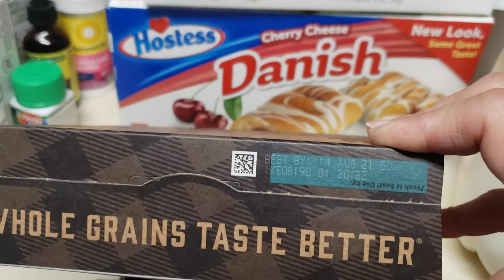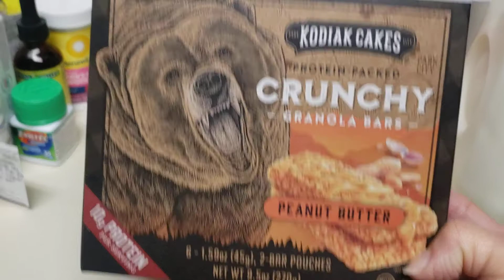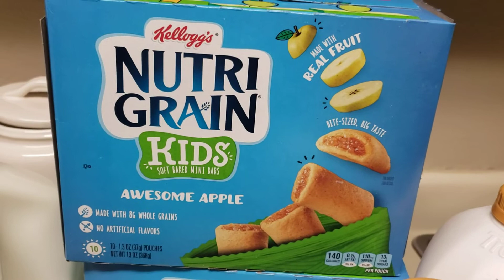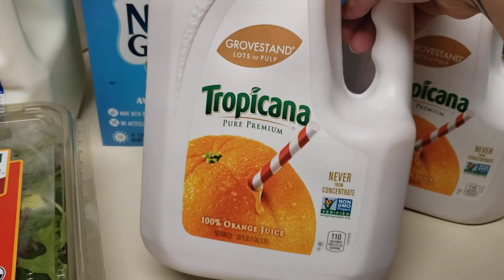Grocery Outlet Haul